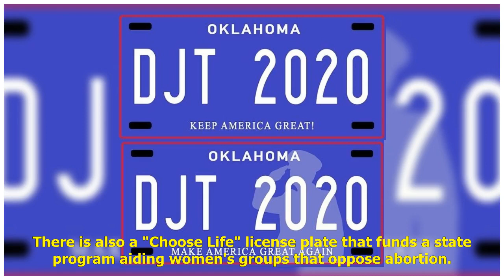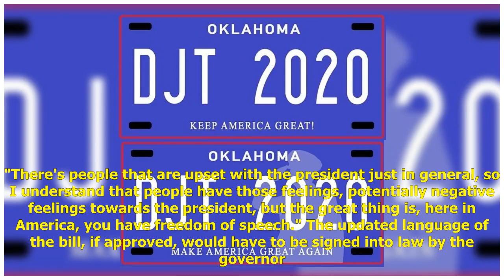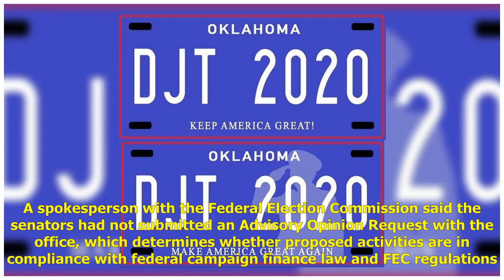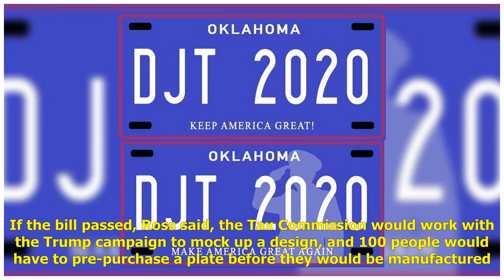Oklahoma legislators propose MAGA license plates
Oklahoma legislators propose MAGA license plates, but that might violate campaign finance rules Two Republican state senators in Oklahoma want to make room on the roadways for President Donald Trump's brand — in a move that might be in violation of f...